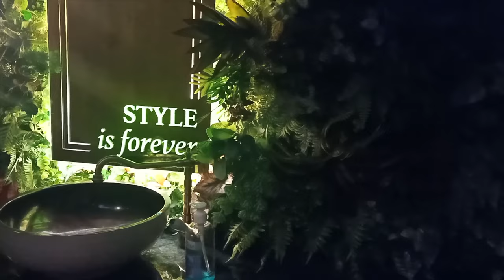TT's Edit of The Riviera Jomtien Quick Review/Tour, Pattaya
Khun TT's Edit of The Riviera Jomtien, Pattaya for the C.A.T. channel which can be found

Filmed using the dji Spark Drone in parts, which has now been superseded by the now Mini 2 for better footage.